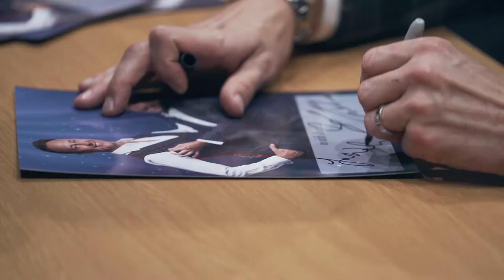Behind the Scenes with Ian Waite & Vincent Simone - The Ballroom Boys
The Ballroom Boys double act Ian Waite and Vincent Simone are set to return in 2020 with a brand new show - Ian Waite and Vincent Simone….ACT TWO coming to St George's Hall, Bradford.